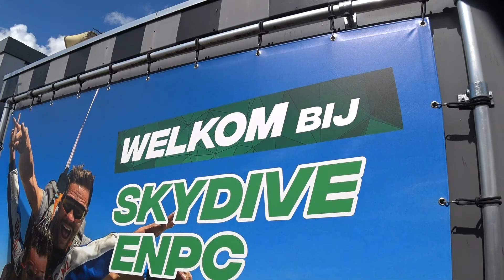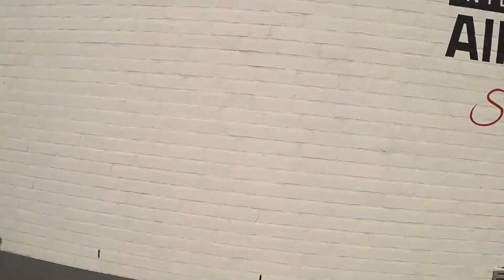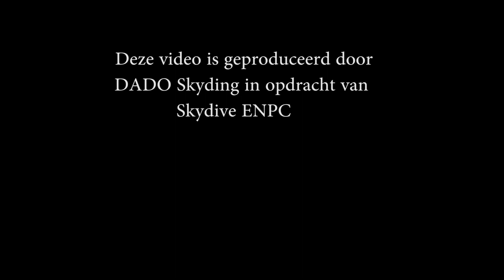Tandem Thomas @ Skydive ENPC 21-08-2022